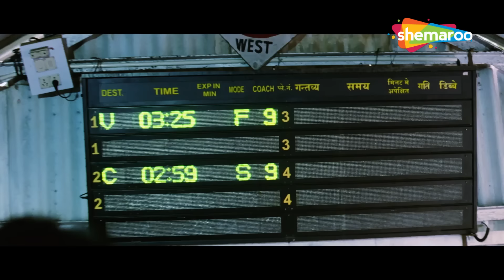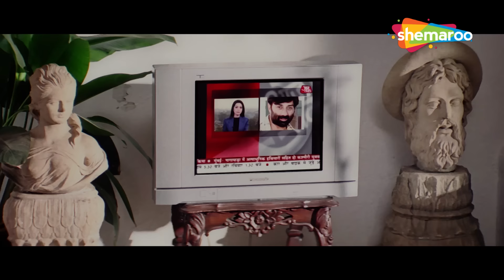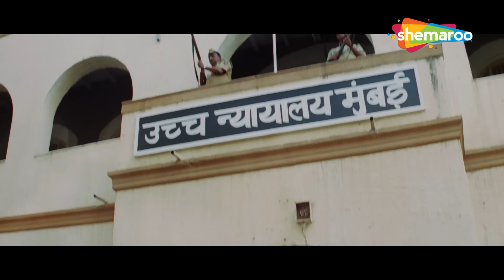Climax - मेरा परिवार ही मेरी ज़िन्दगी है - Big Brother - Sunny Deol, Priyanka Chopra, Sayaji Shinde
A meek man, Devdhar, gets infuriated after a politician's son throws acid on his sister. However, his life changes when he kills the culprit, whose family later seeks revenge from Devdhar.

Movie : Big Brother
Directed by : Guddu Dhanoa
Written by : Guddu Dhanoa
Produced by : Ninth Jan Jeet Entertainment, Guddu Dhanoa
Starring : Sunny Deol, Priyanka Chopra, Danny Denzongpa, Farida Jalal ,Suhasini Mulay

Bollywood Comedy
Follow us on: